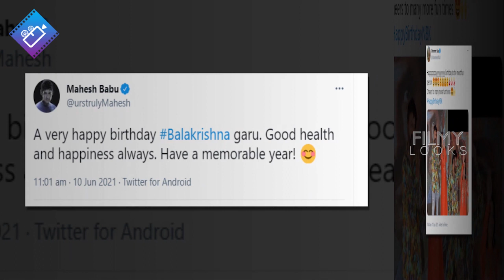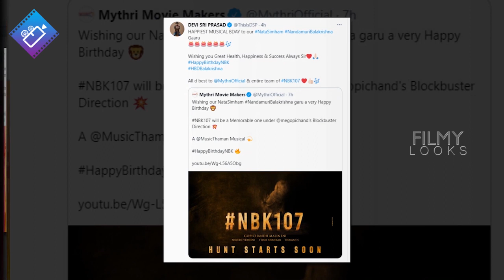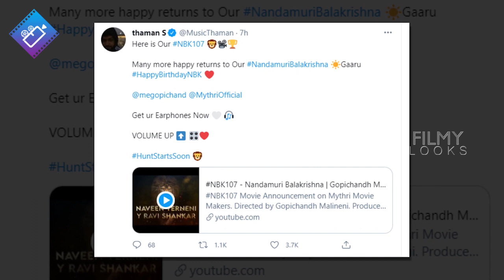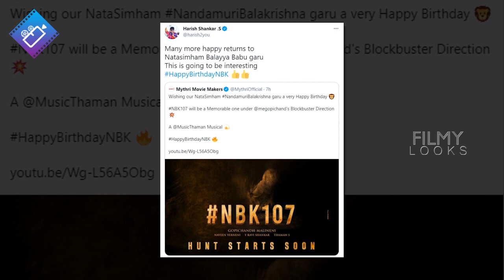Celebrities Birthday Wishes To Nandamuri Balakrishna | Celebrities about Balakrishna | Filmylooks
Celebrities Birthday Wishes To Nandamuri Balakrishna | Celebrities about Balakrishna | Balayya | Filmylooks